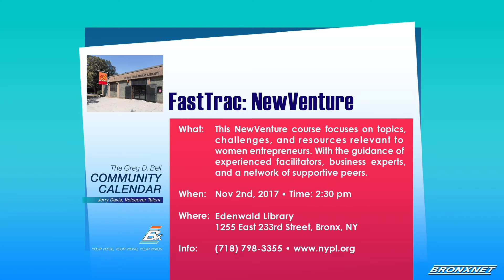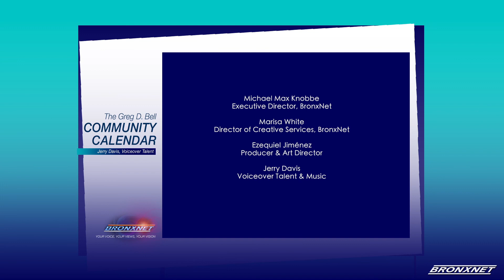Community Calendar • Oct 30 - Nov 6, 2017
BronxNet is an independent, not-for-profit organization, established under the Cable Television Franchise Agreement between the City of New York and Cablevision of New York City.The station began cablecasting programs on July 1, 1993.

BronxNet provides local television by the people of the Bronx, for the people of the Bronx. Our channels feature BronxNet produced shows, as well as those created by community access producers.

BronxNet has a commitment to training Bronx residents in television production, providing hands-on internships and solid media career preparation for high school and college students, and producing programs in the interest of Bronx residents and not-for-profit organizations.

Community Television Channels BronxNet programs are available on Channels 67, 68, 69 and 70 on the Cablevision system and on Channels 33, 34, 35, 36, 37 and 38 on the Verizon Fios system.